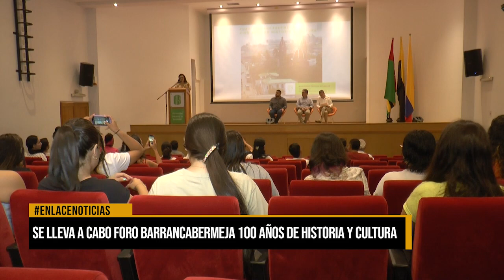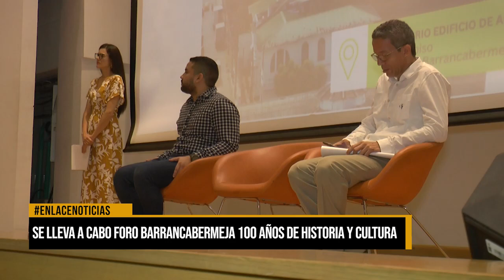Se realiza foro Barrancabermeja cien años de historia y cultura en la UIS